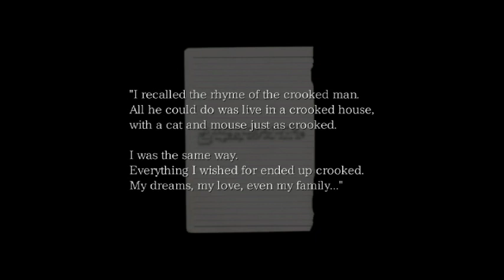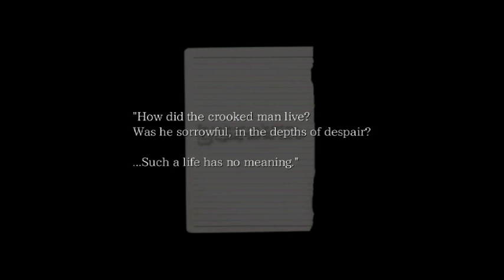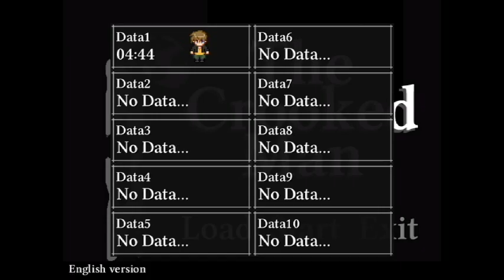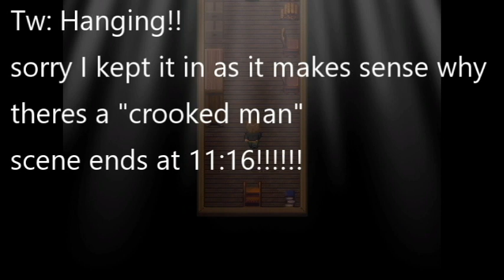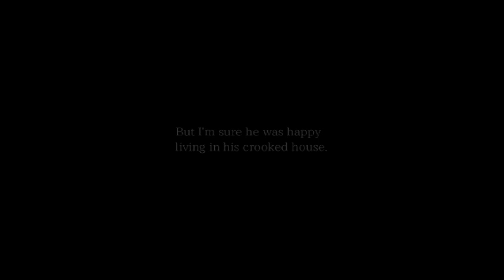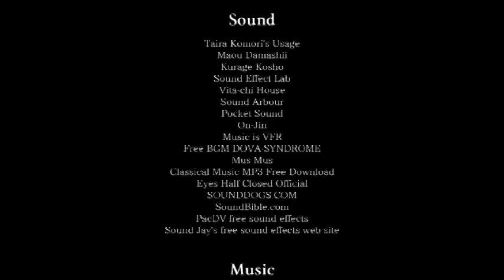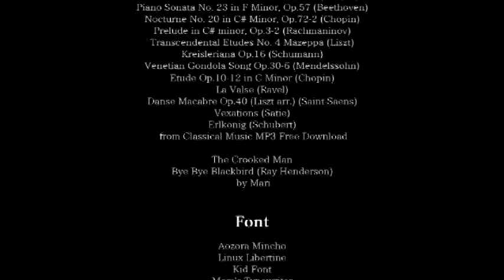I can't believe the ending made me cry!!!! (The Crooked Man Final!)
this is it we find out who the crooked man is and end this nightmare!